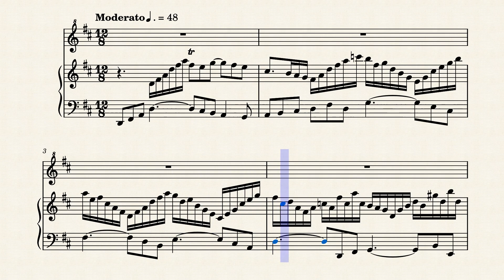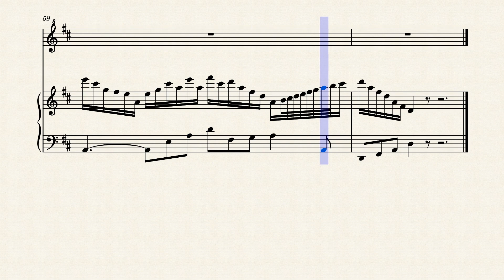BWV 171,4 Bach J.S. Arie 'Jesus soll mein erstes Wort in dem neuen Jahre', Rec S+Hch